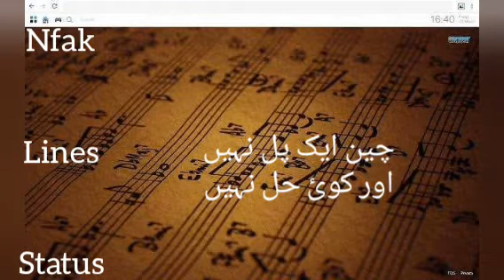Chor Meri khata. Nfak lines status